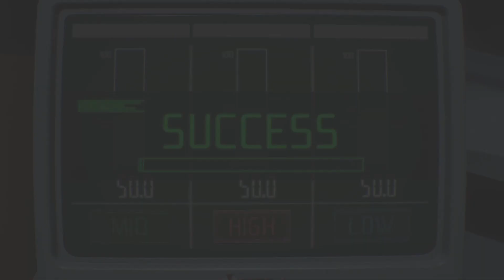RESIDENT EVIL 3 Remake (Inferno Mode) FINALE